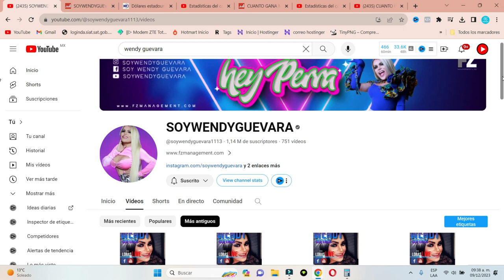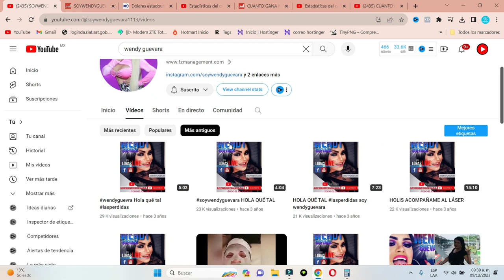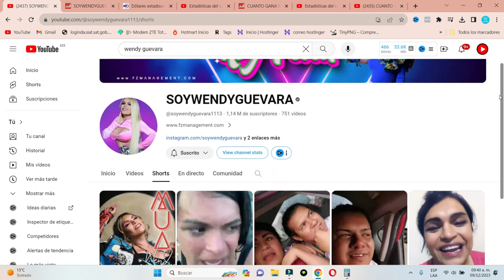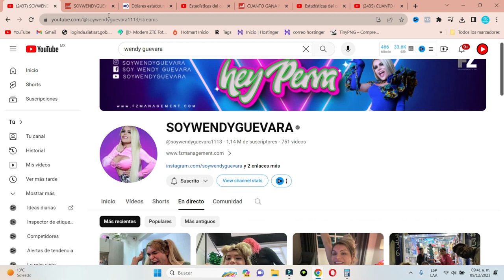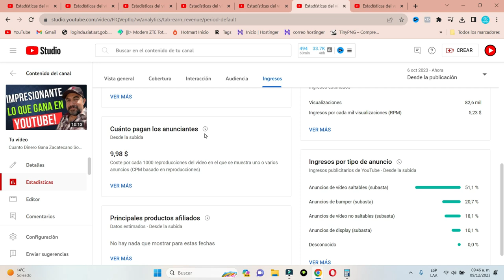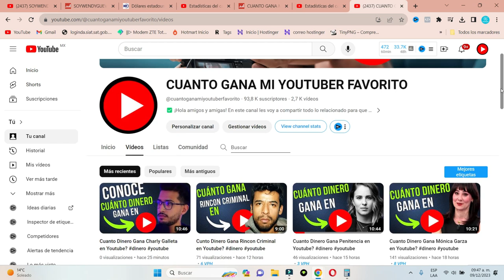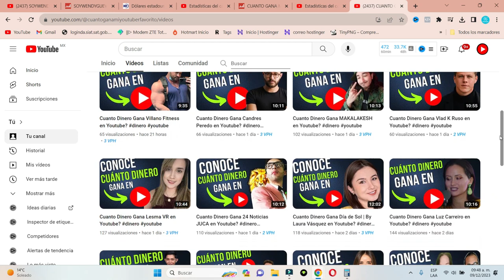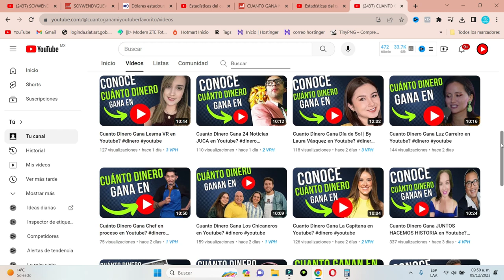Cuanto Dinero Gana SOY WENDY GUEVARA en Youtube?